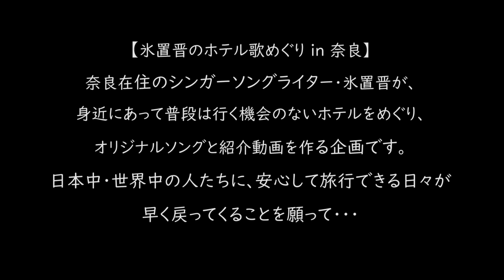【氷置晋のホテル歌めぐり in 奈良】ホテル花小路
2020年9月〜10月にかけて、「GoToトラベル」「いまなら。

そこで、せっかくなのでこの機会に宿泊した先々で得たイメージから1曲ずつオリジナルソングを作って、各ホテルを勝手に紹介する簡単な動画を作ることにしました。

第五弾は「ホテル花小路」です。

『歌う街角』という新曲に乗せてお楽しみください！

『歌う街角』は、ホテル花小路に宿泊した際に浮かんだイメージを元に、新しく作った曲です。（花小路の入り口で毎週水曜日にフリーライブをさせていただいていた頃のことを思い出して、こういう曲にしました）

『歌う街角』氷置晋

ある日僕は一人　古い町がただ続く
道の途中　歌う君と出会う
人の波の中で

その時は突然　やってきて暗闇へと
世界中を飲み込んでいったよ
いつの間にか

人の波は消え　光も消えた
それでも歌うよ　生きていくために

たいくつな一日も　かけがえのない日々で
そんなことに気づけなかった　過去を悔やみたくなっても

僕たちは生きていく　大切な人を想い
必ずまた会おうと　心で叫んだ
心で叫んだ

▶️氷置晋 オンラインファンクラブ 『ぴよっきーず』